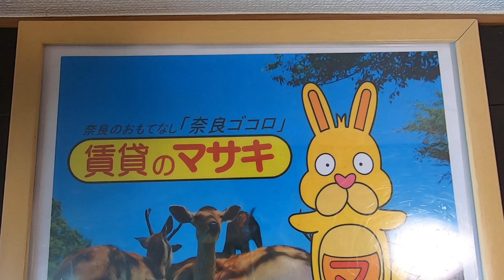【ルームツアー】アーバンエース新大宮パル｜奈良市新大宮駅賃貸｜賃貸のマサキ｜Japanese Room Tour｜012016-7-11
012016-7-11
奈良県奈良市大宮町４丁目239-1にあります評判の良い間取りの1Kマンション【アーバンエース新大宮パル】の物件紹介動画です。

【アーバンエース新大宮パル】の詳細情報はこちら

【主な設備】
敷地内ごみ置き場 / フローリング / エアコン / 照明付き / TVインターホン / 耐震構造 / 駐輪場 / 給湯 / バストイレ別 / シャワー / 温水洗浄便座 / 洗面台 / クロゼット / シューズボックス / オートロック / 駅徒歩10分以内 / 陽当り良好